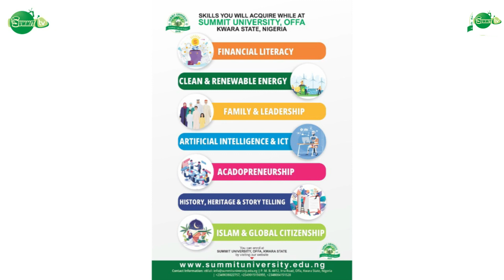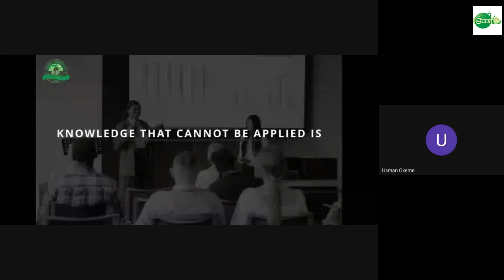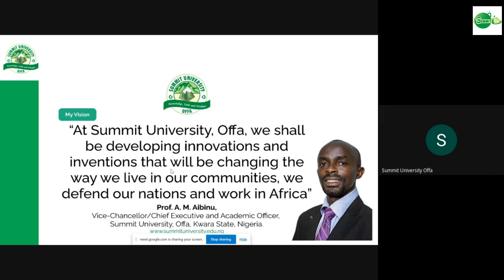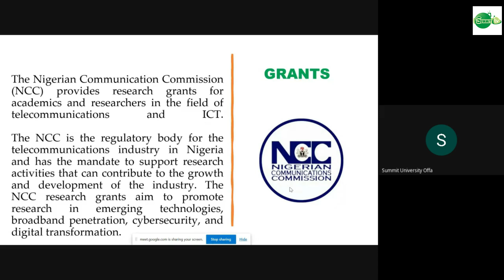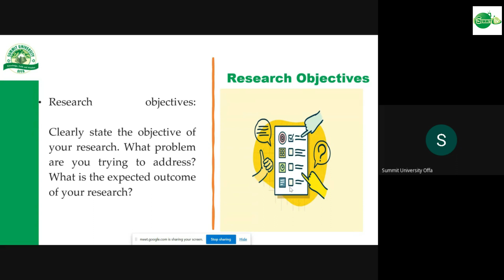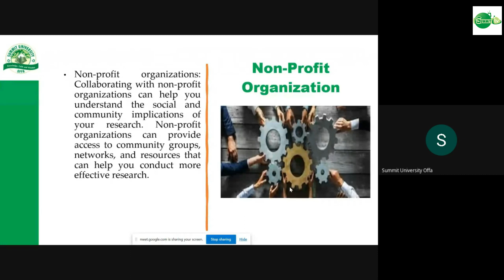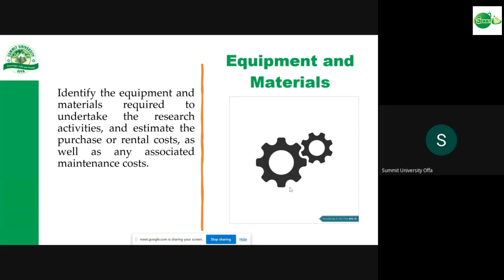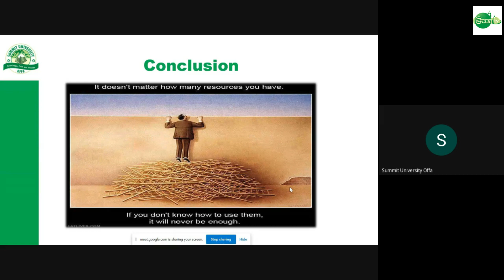MAXIMIZING YOUR CHANCES OF WINNING AND MANAGING NCC RESEARCH GRANTS: INSIGHTS FROM PREVIOUS AWARDEES